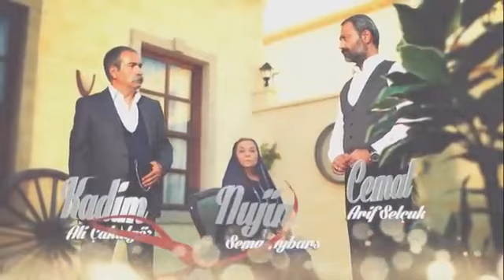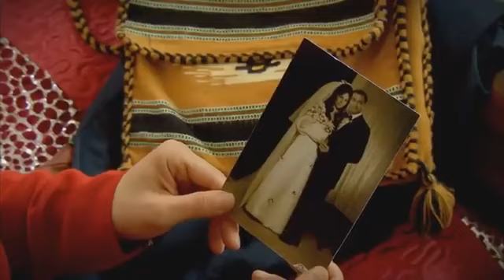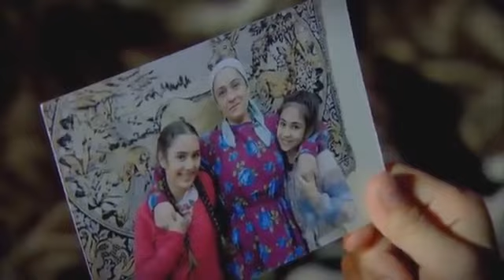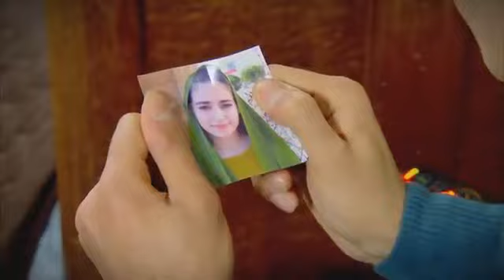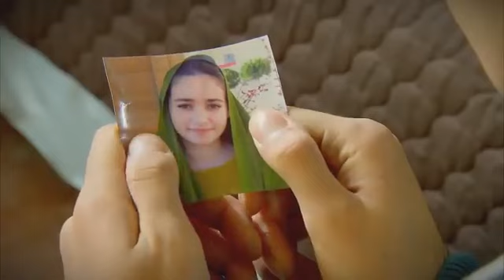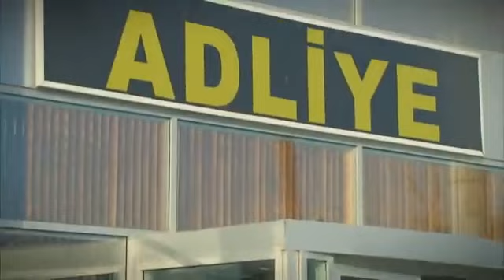capitulo 43 esposa joven